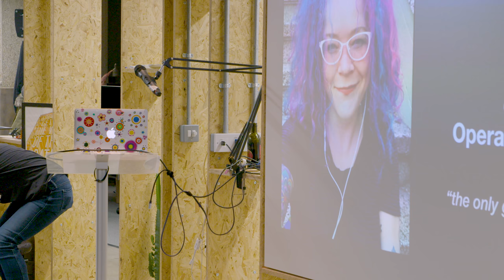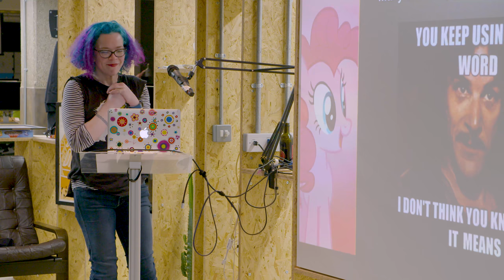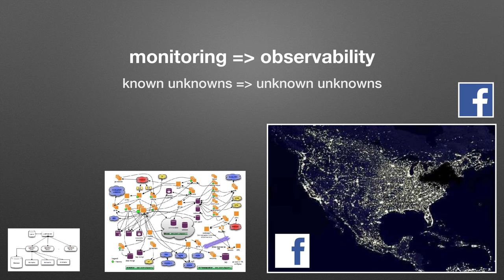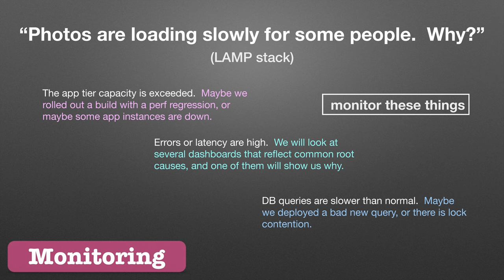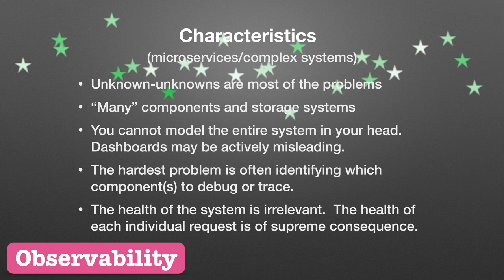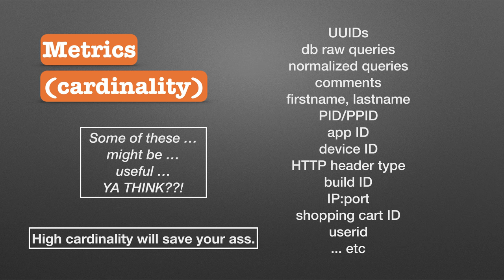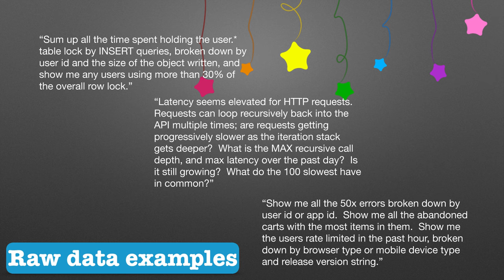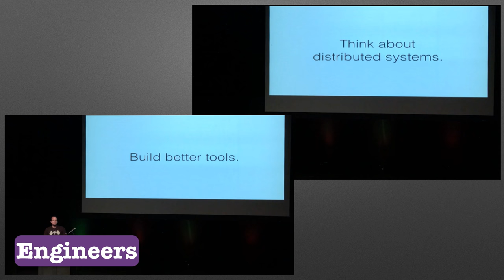Charity Majors: Observability for emerging infrasturcture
Charity Majors talks about alternatives to metrics-based instrumentation and the particular strengths of events, about sampling vs aggregation, and when you might want to use either.